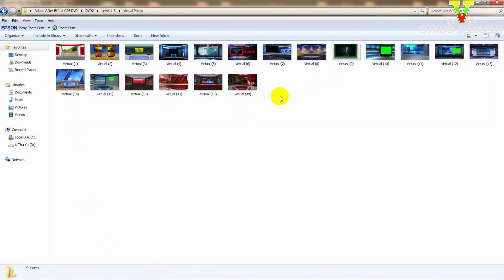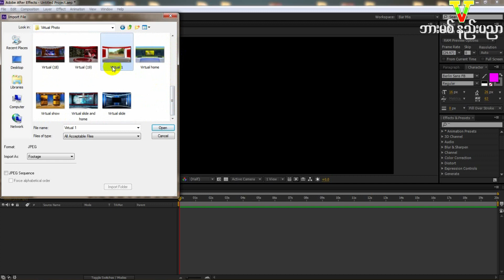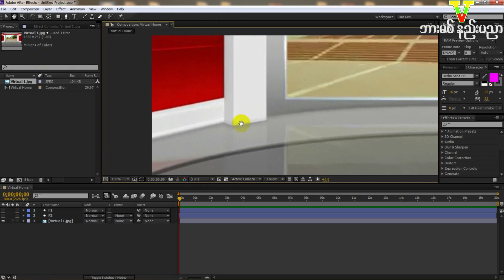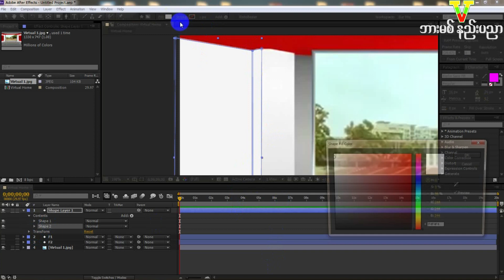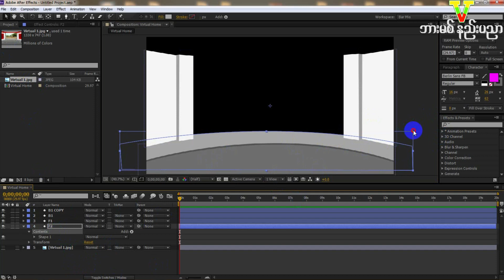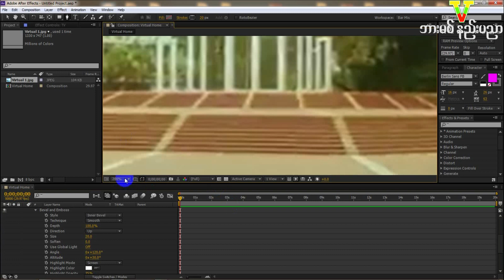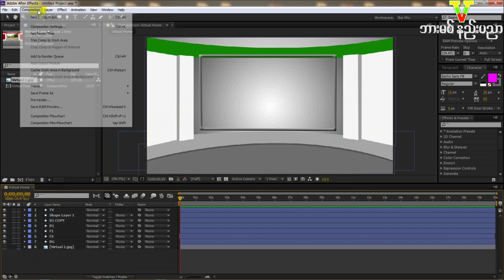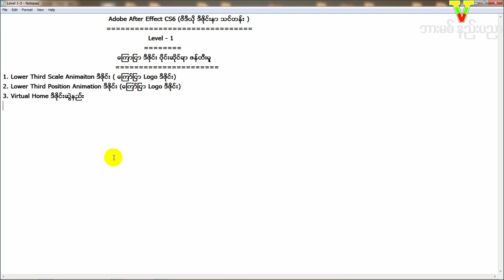Adobe After Effect CS6 Level 1-3 (ခမ္းမ ဒီဇိုင္းဆြဲနည္း)